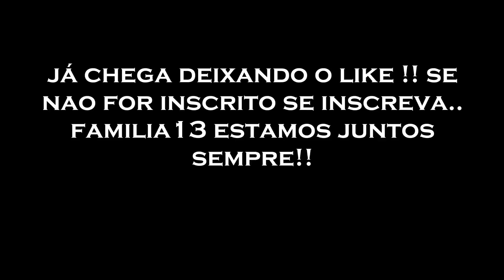CBR600RR CANO DIRETO 6 POLEGADAS SERA - BRN013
QUER GANHAR DINHEIRO COM YOU TUBE ACESSE LINK DO FULLSCREEN AQUI ABAIXO QUE É APENAS POR INDICAÇAO
E ENTRE PARA A NETWOORK QUE ADMINISTRA SEUS GANHOS.